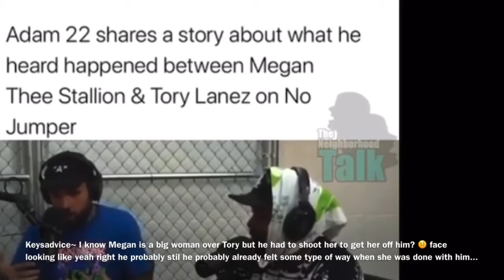Tory Lanez Said “That’s All he Could Do 2 Get Aggressive Megan Off Him”😂😂🤨😳🤦🏽‍♀️🤷🏽‍♀️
Which story do you’ll believe?